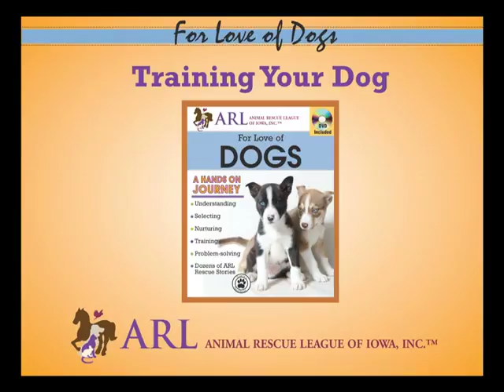An Introduction to For Love of DOGS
An introduction to Animal Rescue League of Iowa's book "For Love of DOGS" by Executive Director, Tom Colvin.